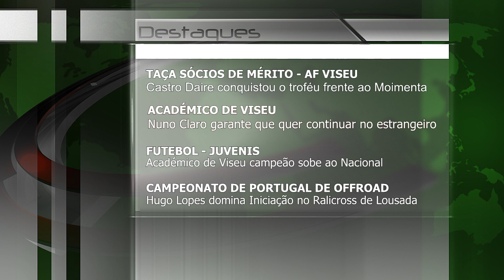Desporto - 28 Maio 2013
Desporto na Estação Diária TV